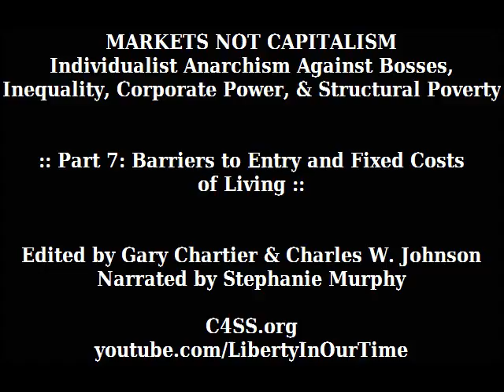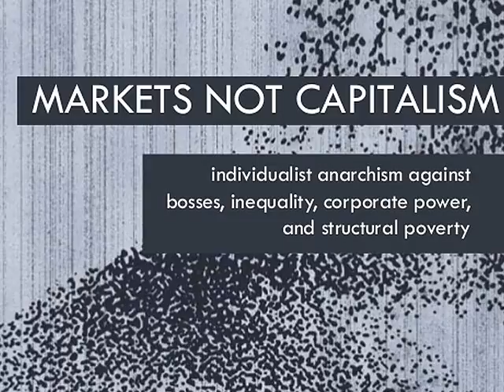Markets Not Capitalism | Part 7: Barriers to Entry and Fixed Costs of Living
Individualist anarchists believe in mutual exchange, not economic privilege. They believe in freed markets, not capitalism. They defend a distinctive response to the challenges of ending global capitalism and achieving social justice: eliminate the political privileges that prop up capitalists.

Massive concentrations of wealth, rigid economic hierarchies, and unsustainable modes of production are not the results of the market form, but of markets deformed and rigged by a network of state-secured controls and privileges to the business class. This presentation explores the gap between radically freed markets and the capitalist-controlled markets that prevail today. It explains how liberating market exchange from state capitalist privilege can abolish structural poverty, help working people take control over the conditions of their labor, and redistribute wealth and social power.

Featuring discussions of socialism, capitalism, markets, ownership, labor struggle, grassroots privatization, intellectual property, health care, racism, sexism, and environmental issues, this unique collection brings together classic essays by leading figures in the anarchist tradition, including Pierre-Joseph Proudhon and Voltairine de Cleyre, and such contemporary innovators as Kevin Carson and Roderick Long. It introduces an eye-opening approach to radical social thought, rooted equally in libertarian socialism and market anarchism.

Edited by Gary Chartier and Charles W. Johnson. Narrated by Stephanie Murphy.

Video contents:
0:00:08 -  How "Intellectual Property" Impedes Competition - by Kevin A. Carson
0:22:55 - The American Land Question - by Joseph R. Stromberg
0:54:52 - English Enclosures and Soviet Collectivization: Two Instances of an Anti-Peasant Mode of Development - by Joseph R. Stromberg
2:00:29 - Health Care and Radical Monopoly - by Kevin A. Carson
2:17:51 - Scratching By: How Government Creates Poverty as We Know It - by Charles W. Johnson